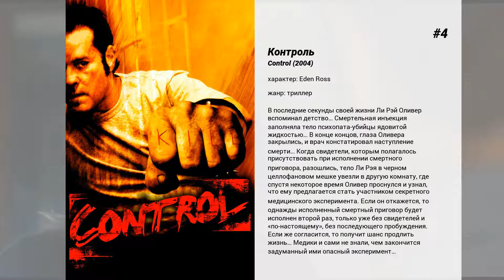Лучшие фильмы Kathleen Robertson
9. Ватиканские записи
В фильме пойдет речь о событиях, которые происходят после того как из Ватикана утекает видеозапись с катастрофично проведенным экзорцизмом.

8. Blown Away

7. Очень страшное кино 2
Отыгравшись по полной программе в фильме 'Очень страшное кино' на молодежных ужастиках, создатели картины окончательно потеряли стыд и совесть! Теперь пришла очередь киноклассики 'Изгоняющий дьявола', 'Полтергейст', 'Кладбище домашних животных' и таких блокбастеров как: 'Ангелы Чарли', 'Миссия невыполнима 2', 'Что скрывает ложь', 'Ганнибал', 'Призрак дома на холме'. Мало не покажется!

6. Psycho Beach Party

5. Кодовое имя "Джеронимо"
История о подразделении ВМС США — 'Морские котики', которые убили Усаму бен Ладена в Пакистане в 2011 году. Фильм расскажет о том как 'котики' готовились к этой миссии и об отважном ночном рейде на убежище бен Ладена.

4. Контроль
В последние секунды своей жизни Ли Рэй Оливер вспоминал детство… Смертельная инъекция заполняла тело психопата-убийцы ядовитой жидкостью… В конце концов, глаза Оливера закрылись, и врач констатировал наступление смерти… Когда свидетели, которым полагалось присутствовать при исполнении смертного приговора, разошлись, тело Ли Рэя в черном целлофановом мешке увезли в другую комнату, где спустя некоторое время Оливер проснулся и узнал, что ему предлагается стать участником секретного медицинского эксперимента. Если он откажется, то однажды исполненный смертный приговор будет исполнен второй раз, только уже без свидетелей и 'по-настоящему', без последующего пробуждения. Если же согласится, то получит шанс продлить жизнь… Медики и сами не знали, чем закончится задуманный ими опасный эксперимент…

3. Смерть супермена
50-е года XX века. Голливуд. Частному детективу Луису Симу поручили расследовать громкое дело — таинственную смерть Джорджа Ривза, звезды телесериала про Супермена. По ходу распутывания этой тайны, Луис дергает за все ниточки, которые могут привести его к разгадке.  И вскоре он погрязает в грязных личных тайнах семьи Ривза, узнает пикантные подробности его жизни, и жизни его жены. А затем всплывает и то, что в этом деле замешано руководство студии. Впоследствии это дело будет названо одним из самых позорных реальных тайн Голливуда.

2. Nowhere

1. Я - Сэм
Умственное развитие Сэма Доусона остановилось на уровне семилетнего ребенка, но он как может старается стать полноценным членом общества. Однажды он дает приют беременной женщине, которая, родив очаровательную девочку, оставляет Сэма с младенцем на руках.С этого момента Доусон посвящает всего себя дочке, которую называет Люси — в честь героини одной из песен своей любимой группы Beatles. Но проходит семь лет, и Люси становится умнее своего отца, что вынуждает социальных работников поставить на суде вопрос о лишении его родительских прав.Спасение приходит в лице женщины-адвоката Риты, соглашающейся взяться за дело Сэма бесплатно.